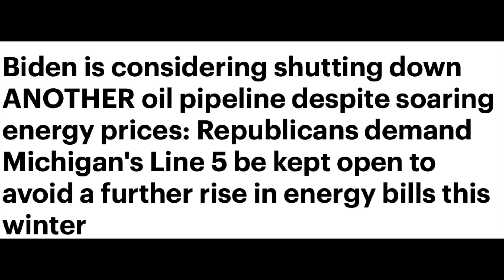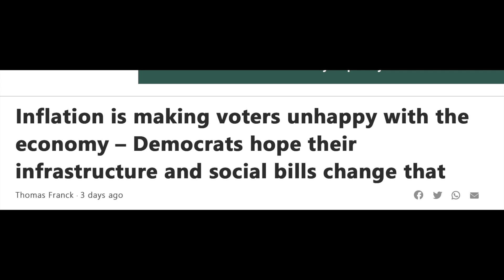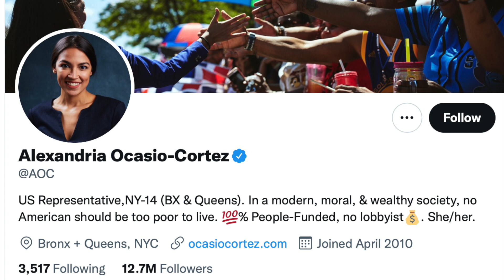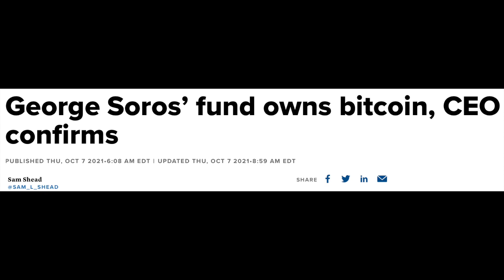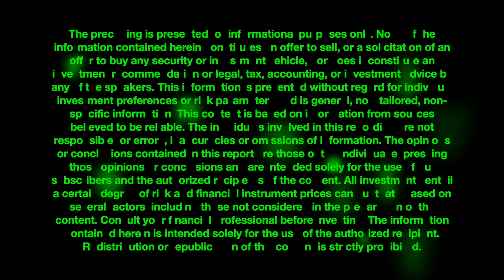🚨Politically INCORRECT News With THOR | DOUBLED HIS MONEY IN DNN/URANIUM | OIL CRISIS 🔥🧨 | BITCOIN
Thor's Twitter: @TVijeh

Early Stage Investor Twitter - @TheEarlyStage